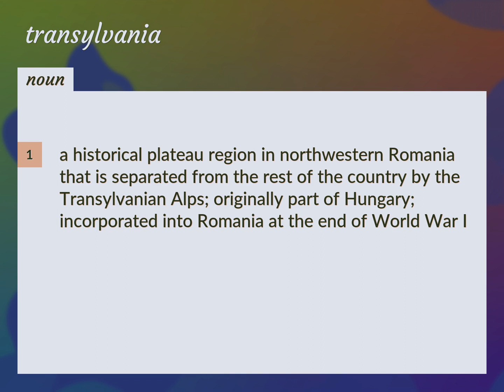Transylvania | meaning of Transylvania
What is TRANSYLVANIA meaning?